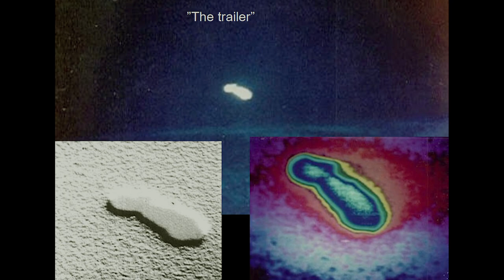Symposium trailer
Video and pictures of phenomena by

Andreas Kerpe
Tomas Dahl
Pierre Beake
John Arne Johannessen
Jørund Rugedal
Col de Vence team

Video by Hessdalen Project team